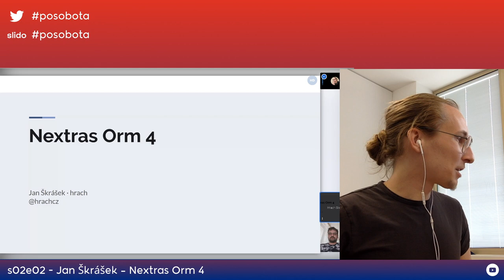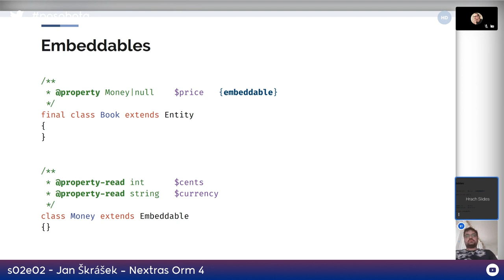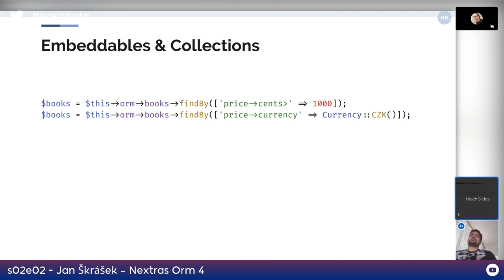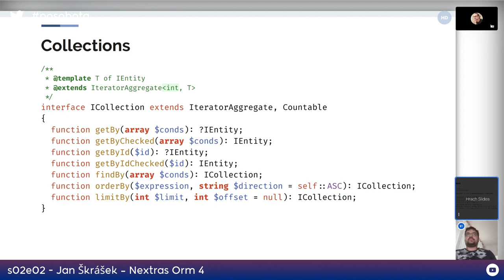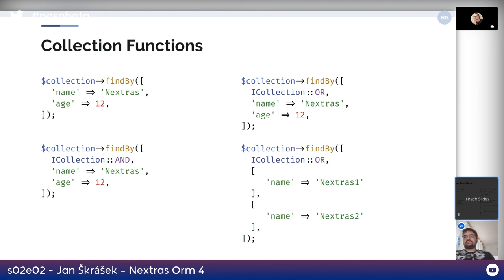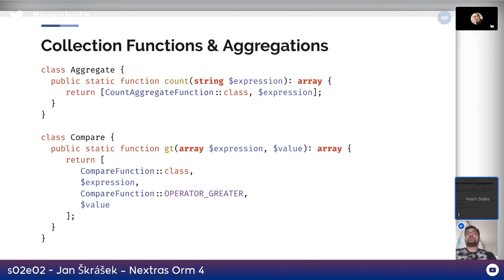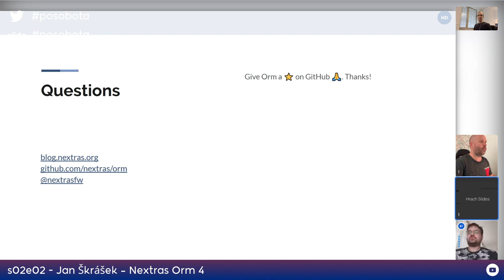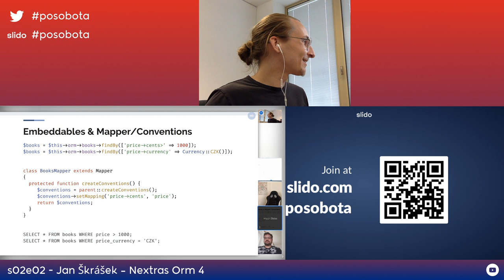Jan Škrášek – Nextras Orm 4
Udělal si ORM a používali mu ho lidi. Jan Škrášek, exPHP, nyní android developer.